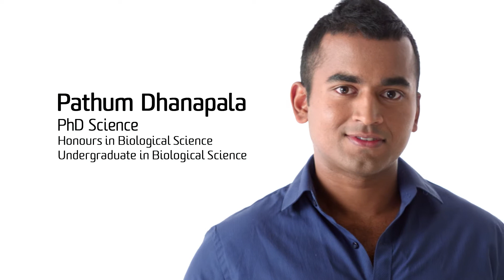Pathum Ravinath Dhanapala talks about collaborating with the CSIRO as part of his PHD studies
Pathum from Sri Lanka talks about how his exposure to science at an early age drove him to pursue a career in science, and that although his father wanted him to study medicine, he has still managed to make his father proud of him.

He is now a proud international PHD student at Deakin University who is collaborating with the CSIRO to produce hypo-allergic chicken eggs.

'I don't mind a bit of controversy -- its challenge.'

Find out more about becoming a student at Deakin University